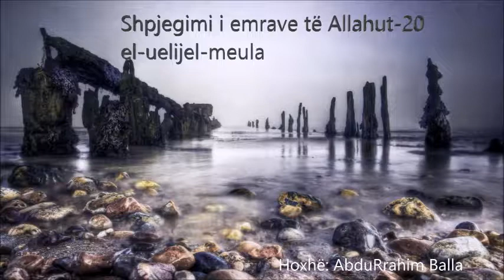Shpjegimi i emrave të Allahut - 20 - el uelijel meula - Hoxhë: AbduRrahim Balla